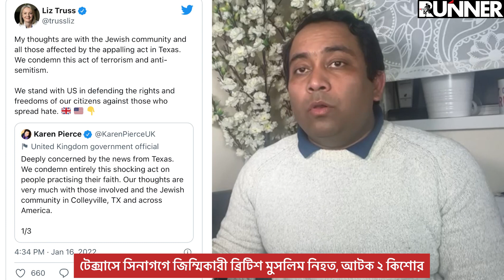আমেরিকায় হা.মালার ঘটনার অপরাধীরা ব্রিটেনে গ্রে. ফতার | A S M Masum | Runner Tv| UK Bangla News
আমেরিকায় হা.মালার ঘটনার অপরাধীরা ব্রিটেনে গ্রে. ফতার

For the latest London Bangla News or UK Bangla News, you can keep your eyes on runnermedia24.com